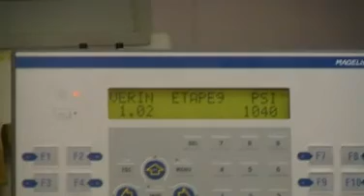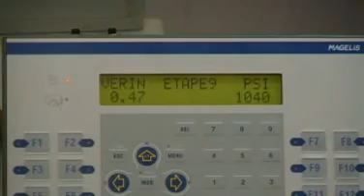CFM Commandes Industrielles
Systeme automatisé